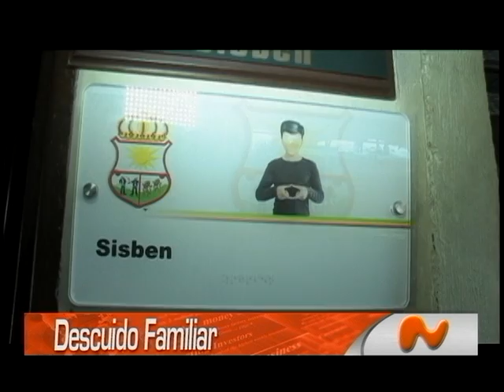Jaime Alberto Ochoa problemática pesebreras bario el Carmelo.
CORRESPONDE AL DÍA MARTES 02 DE FEBRERO DEL 2016, EN EL CENTRO DEL VALLE.
Ita  Buga Carreras profesionales presenciales.
Héctor martinez  luna rector.
Torneo entre comunas.